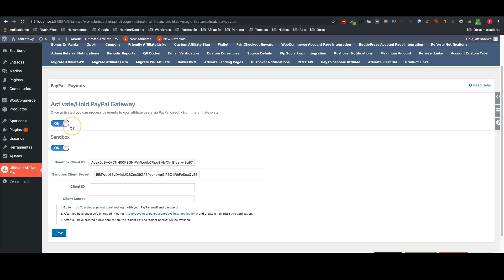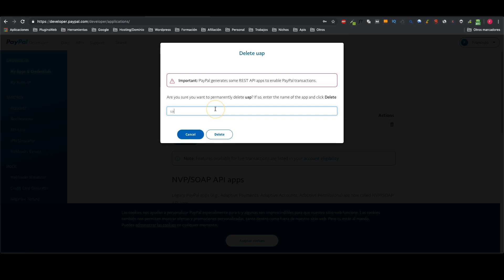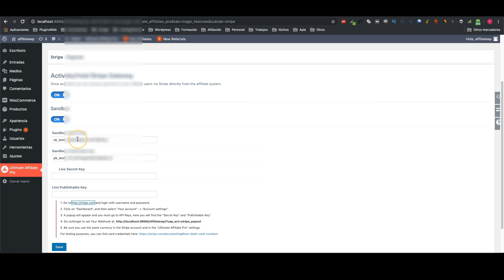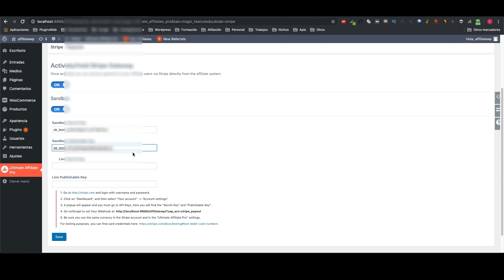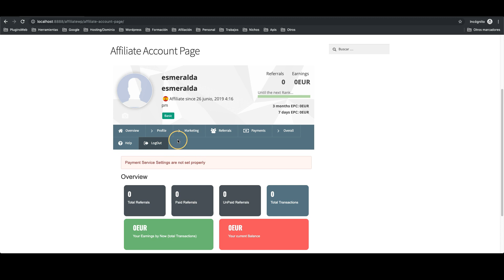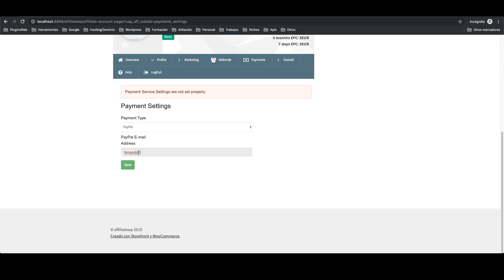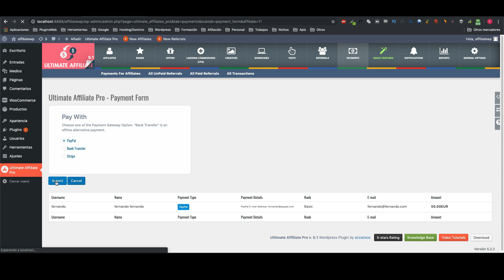✅ ULTIMATE AFFILIATE PRO ➡️ CONFIGURACIÓN PAYPAL & STRIPE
Hoy vamos a activar y configurar los addons de Stripe y Paypal de Ultimate Affiliate PRO.
Para ello necesitamos crear una app en Paypal Developers y poner las credenciales en los ajustes.
En el caso de Stripe necesitamos las claves API también que conseguiremos en nuestro panel de control de Stripe.